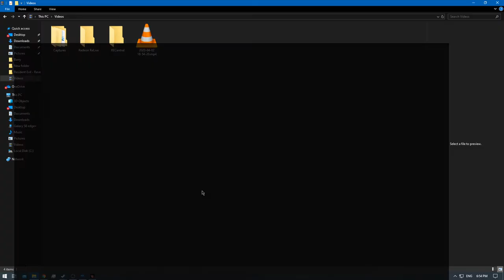[1/1[ Resident Evil Revelations 2 - Raid Mode: Very Hard II - Mission 3 [NC] [Barry]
Difficulty: Default
Raid Mode: Very Hard II - Mission 3
Deaths: Unkown